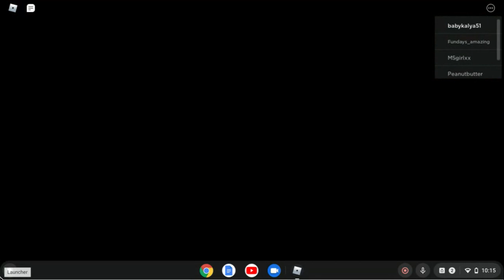Playing piggy (it might glich)!